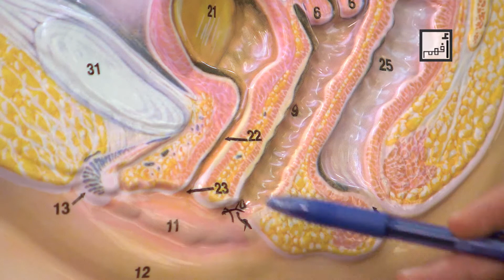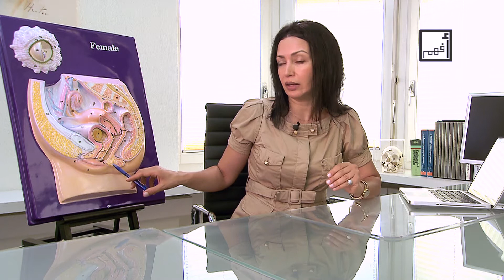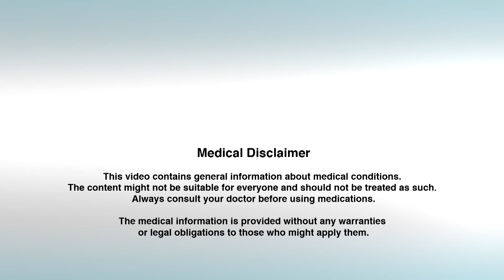Vaginosis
Vaginal infections are common in women at all ages, but many are embarrassed to consult a doctor. This video is about vaginal infections, their causes and some home treatments, and will instruct you on when you should see a doctor if necessary.

There are two common types of vaginal infections. There’s the fungal and there is the bacterial type. And the treatment is different for each of them. If your friend or sister complains of similar symptoms and recommends certain medications, do not take them, because you may have similar symptoms but different causes. She may have fungal infection and you may have a bacterial infection or vice versa. And that’s why the same treatment for different people will be ineffective.

What causes vaginal infections? Many women think that washing the vagina using soap is a good thing, which is not right, as it is harmful to your vagina because it lowers the vaginal immunity. Soap, being alkaline, affects the acidic medium in the vagina. That’s why I would always advise my patients not to wash the inside of the vagina, even with water, as a vagina is able to clean itself. You should only wash the outer part of the vagina, and there is no need to use soap at all.
Douching or inserting chemicals into the vagina is one of the most important causes of vaginal infections, especially fungal infections. It is quite enough to wash the outer part of the vagina with water only, or you can use a solution of diluted vinegar, or yogurt. Always dry properly, because fungal growth increases in humid conditions.

The second cause of vaginal infections is lowered or weak immunity. Generally, if you are under psychological stress, or if you do not sleep enough or well, or if you’re not eating a healthy diet, or if you’re taking antibiotics or other medications like corticosteroids – all these will lower your immunity and cause vaginal infections.

Another cause of having vaginal infections is having multiple sexual partners, or if your partner has other sexual partners.

Also eating excess sugars and carbohydrates in general, such as pasta, rice, cakes, chocolate – all this will lower your vaginal immunity.

Bacterial infections may affect your reproductive system in the future and may cause problems with infertility, because the infection might spread to the uterus and form uterine adhesions. That would affect your fertility. That’s why if you suffer from vaginal bacterial infections at a young age I’d recommend that you treat the problem before planning to start a family.

As I said before, symptoms can be similar in bacterial and vaginal infections. Both bacterial and vaginal infections cause severe itching, abnormal vaginal secretions with different colours, like sometimes you can have it blue or green. The normal colour discharge is white or off white, sometimes yellowish. Or it could be light brown around your period time.
If you also notice any unpleasant odour – like fishy or cheesy odour – this is a sign of infection.
Any change of the odour or colour of vaginal discharge indicates a disorder and you should seek medical advice.

What are the complications that you can expect from vaginal infections? So, what can happen if they are left untreated?
An important cause of uterine and fallopian tube infections can be due to a vaginal infection. These infections may affect your fertility in the future or may cause abortion du to uterine adhesions in long-standing untreated vaginal infections.
Secondly, if you are pregnant and you left your vaginal infection untreated and decided to have a vaginal birth or caesarean section, in both cases you might have a wound, and a wound might be infected, and then you could have postpartum problems like postpartum fever, and this can be fatal.
Vaginal infections can also affect your sexual life, because the unpleasant odour might be disturbing for your partner. You also might be suffering from painful sexual intercourse, with vaginal infections.

The treatment basically depends on changing your lifestyle, by eating a healthy diet, sleeping well, having good quality sleep, lowering the intake of carbohydrates and sugars, avoiding douching and using soap to wash the vagina. You can only wash the outer part of the vagina using water or some diluted vinegar solution. Nothing else. No soap.
Unfortunately vaginal infection may increase during hot days, so make sure that you wear cotton underwear.
Also if you’re overweight, reducing your body weight will positively affect your overall health, including your vaginal health.
After having tried a healthy lifestyle, and if the infection persists, you should consult your doctor, who will prescribe an antibiotic in case of serious vaginal or bacterial [also here (?)] infections. Do not feel ashamed, feel free to discuss everything with your doctor or trusted person, and take good care of your health.

Alyaa Gad